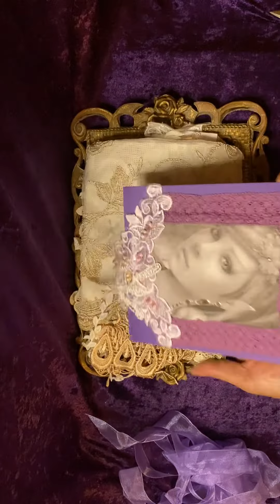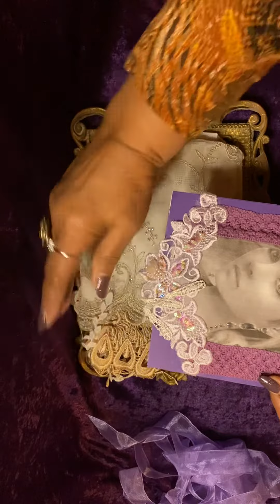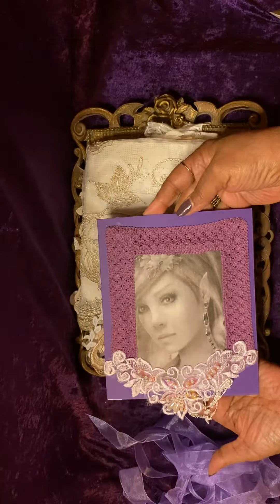DEBBIEBROWNE - #9 ENTRY to my 300+ Subscriber Challenge Giveaway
💜💜💜💜💜AMAZING, STUNNING, STRIKING, BREATH TAKING  entry from my sister friend Debbie Browne from the UK. WOW FACTOR on the Breath Taking Card (which I forgot to display at the table the end of video) but I L💜VE it and L💜VE EVERYTHING! Unspoken generosity - gorgeous goodies! If you don’t know Debbie get to know her. You Tube Channel is DEBBIE BROWNE with an E AT THE END OF BROWN. You will enjoy her and the inspiration she shares on her channel. She is a awesome and loving individual with many gifted talents. Thank You Debbie for supporting me, my channel and my challenge Happy Hugs . You melt my heart. 👍🏽👩‍❤️‍👩💞👸🏽